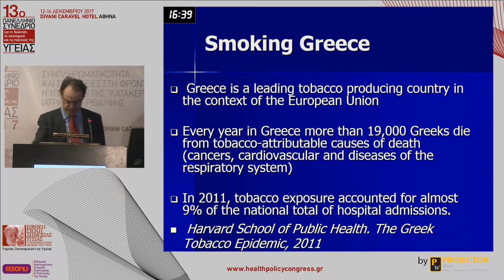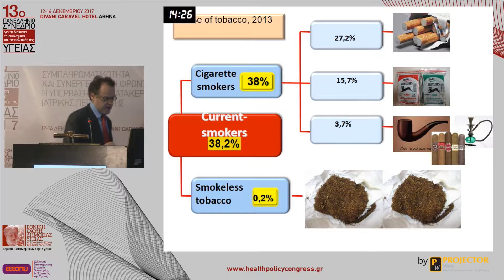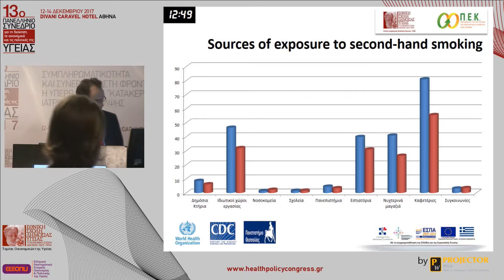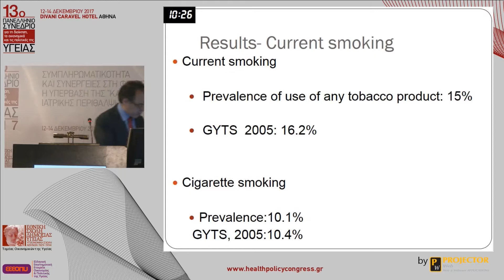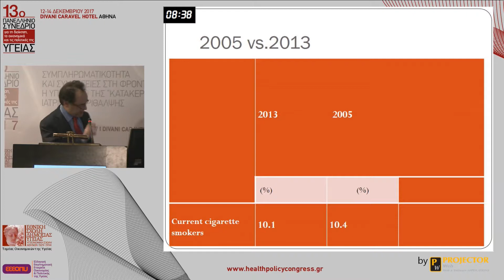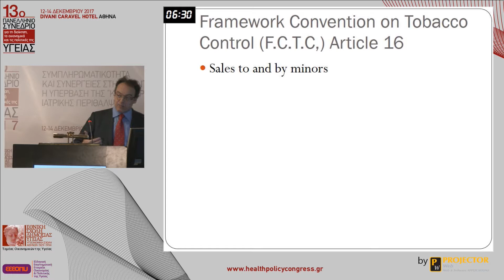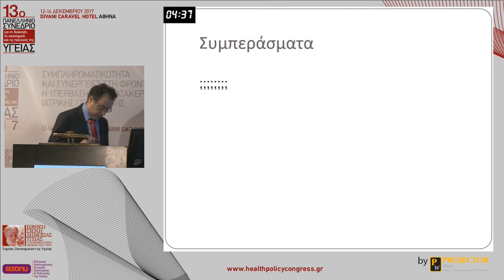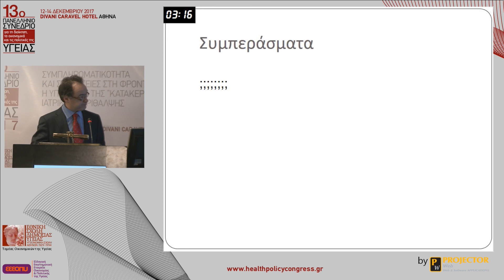Γιώργος Ραχιώτης || Η επιδημιολογία & στρατηγική για τον έλεγχο του καπνίσματος στην Ελλάδα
Η επιδημιολογία του καπνίσματος στην Ελλάδα και η εθνική στρατηγική για τον έλεγχο του καπνίσματος

Συνεδρία: ΕΘΝΙΚΕΣ ΣΤΡΑΤΗΓΙΚΕΣ ΓΙΑ ΤΗ ΔΙΑΚΟΠΗ ΚΑΠΝΙΣΜΑΤΟΣ

13ο Πανελλήνιο Συνέδριο για τη Διοίκηση, τα Οικονομικά και τις Πολιτικές της Υγείας | Αθήνα, 12-14 Δεκεμβρίου 2017